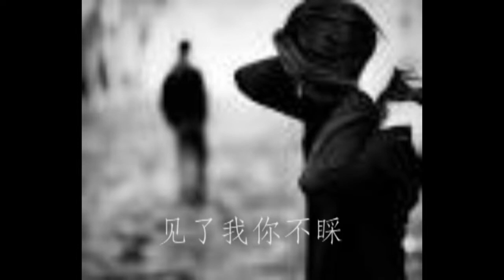何必旁人来说媒 潘秀琼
《何必旁人来说媒》　潘秀琼　作词：陈蝶衣　作曲：姚敏
片芯资料：（百代唱片　唱片编号：36110 A 　模板：PA.10057　狄薏词　姚敏曲　 电影“葡萄仙子”插曲）

当年竹马青梅　我俩早已两小无猜
花前月下去又来　人影儿双双配成对
如今你我都成长　为什么不敢谈情爱
见了我你不睬　见了你我躲开
这好像有些儿不应该不应该
你还没有婚配　我也依旧待字深闺
何必旁人来说媒　蝴蝶儿都是自成对（（魔镜歌词网 ）